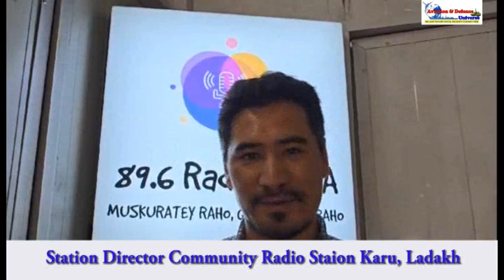ADU speaking with Station Director Community Radio Staion Karu in Ladakh run by Indian Army